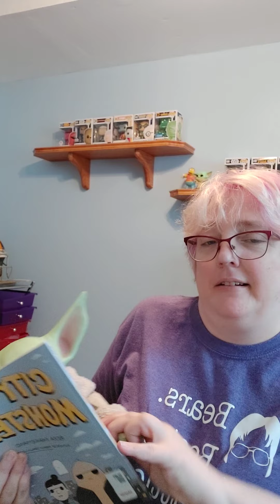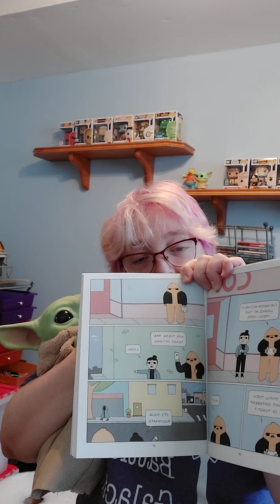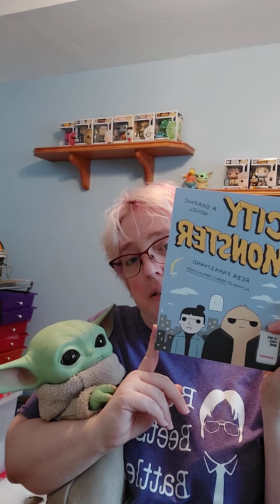Book Review - City Monster by Reza Farazmand